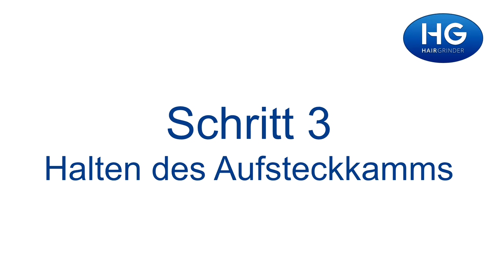Schritt 3: Halten des Aufsteckkamms